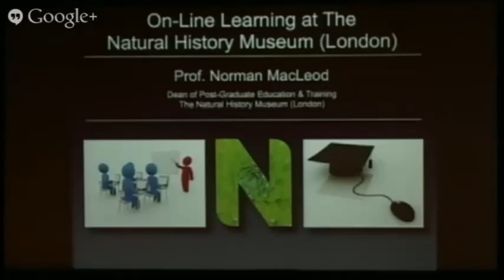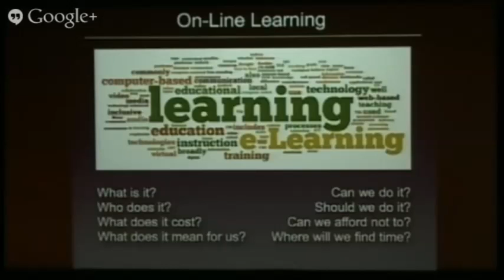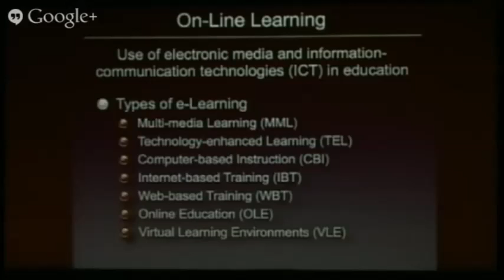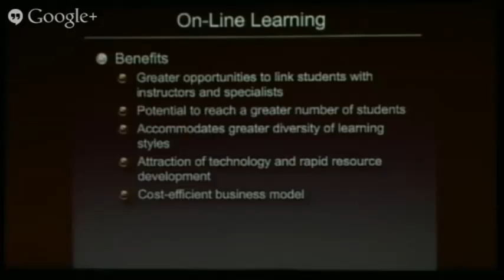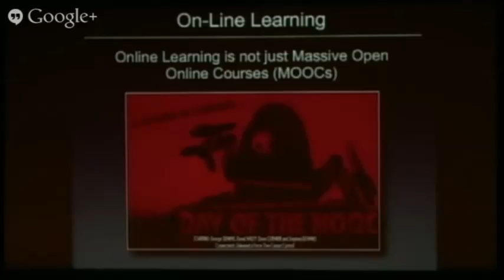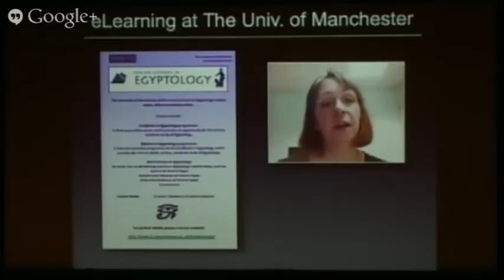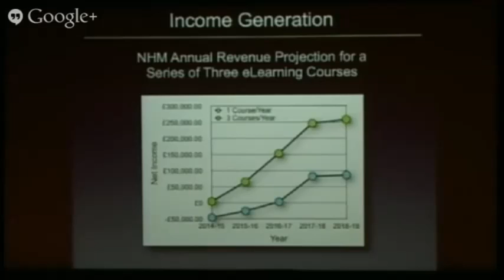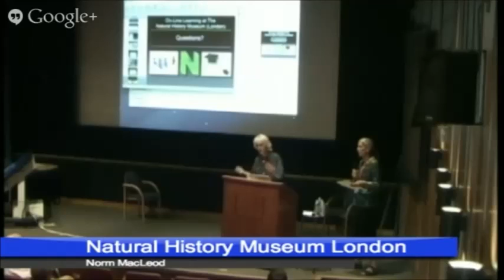26. Norman MacLeod "Training Initiative"